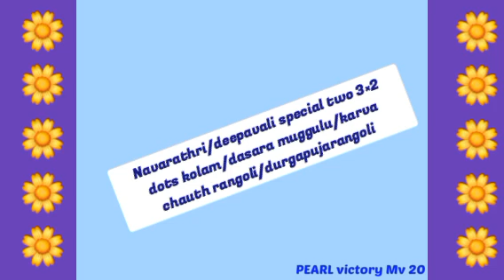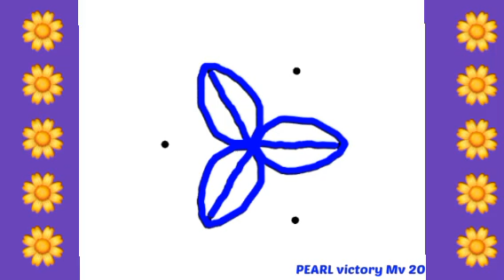Navarathri/deepavali special two 3×2 dots kolam/dasara muggulu/karva chauth rangoli/durgapujarangoli